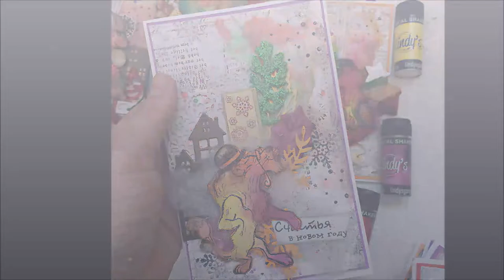Christmas cards for orphan home.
Lindy's Magical Shakers techniques.
9 cards with funny animal stamps by Lindy's: Beary Special Gang, Elegant Leonard Lion's Gang , Hen House Henrietta's Gang, We Moose You Gang
The stamps I also painted Magical Shakers: Cuckoo Clock Cardinal, Oktoberfest Orange, Yodeling Yellow, Guten Tag Teal, Lederhosen Laurel, Magnolia Magenta Gold, Bratwurst Brown